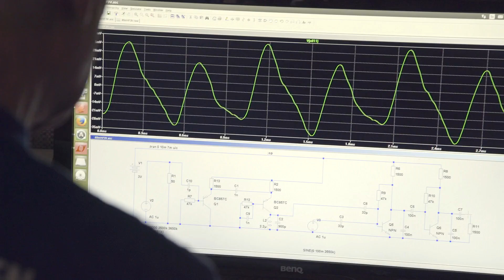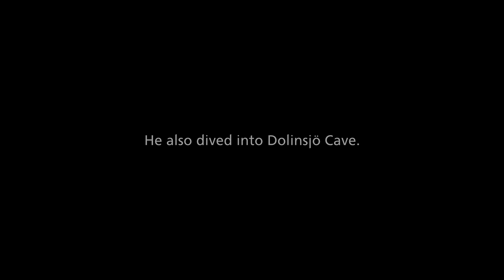Signal Seeker – A Short Story about Bo Lenander's Lifelong Journey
Bo Lenander has been inventing and exploring all his life. At the age of 70, Bosse joins the divers of the Bjurälven 2016 expedition and travels to the polar circle with his gadgets. As the divers start their underwater journey in the 2 kilometer long cave, Bosse tracks their movement with the equipment he has designed for the expedition.